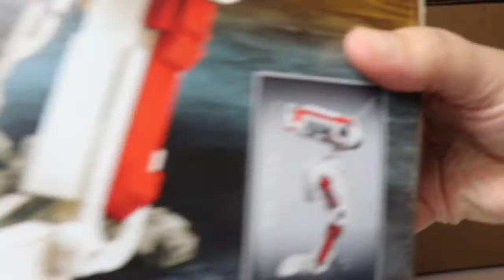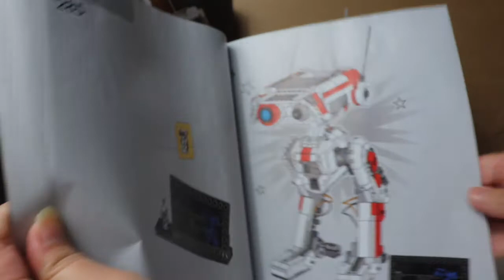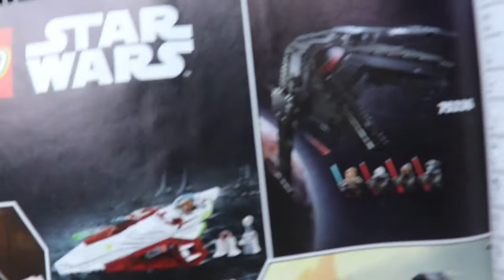Lego Star Wars BD 1, Treuer Gefährte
Ich stelle euch den Droiden BD-1 vor. Er ist klein und gesellig.